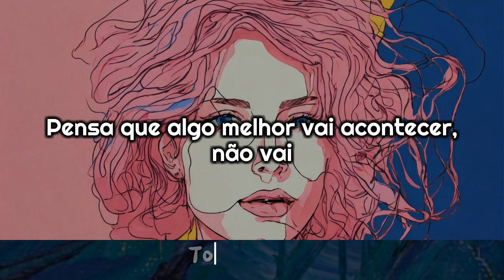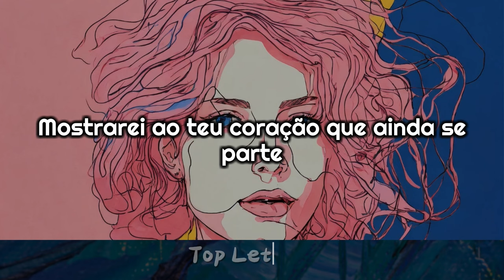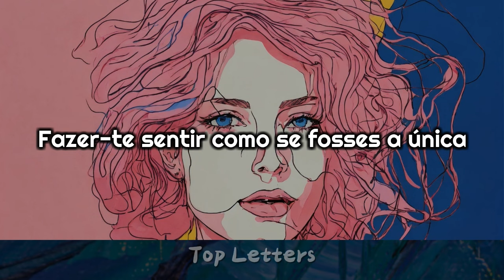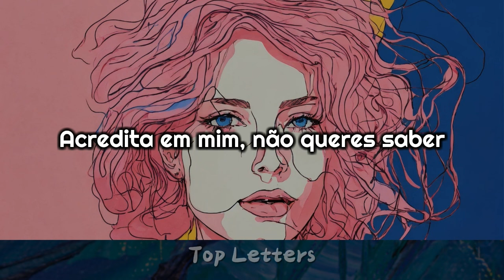Amanda Jordan - You Don't Wanna Know [Tradução//Letras]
Letras:
If you ever have doubts, then don't
Think something better's gonna come, it won't
He'll drive you crazy 'cause he can
You won't stay mad because you can't

[Chorus]
He's gonna love you all night long
Make you feel like you're the one
Keep you up, make you fall asleep
Wide awake, living in a dream
Wrapped up in each other's eyes
Covered up in a new sunrise
But that ain't what it feels like to let him go
Take it from me, you don't wanna know

[Verse 2]
If you wonder what lonely looks like
If you wanna wear a scar that you can't hide
I'll show your heart that still breaks
'Cause he's a kinda memory that doesn't fade away, no

[Chorus]
Oh, you don't wanna know